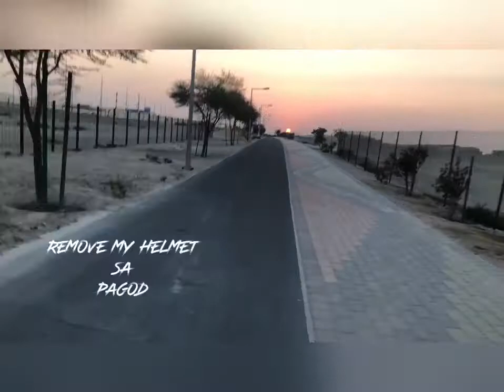Afternoon Bike ride sa Doha